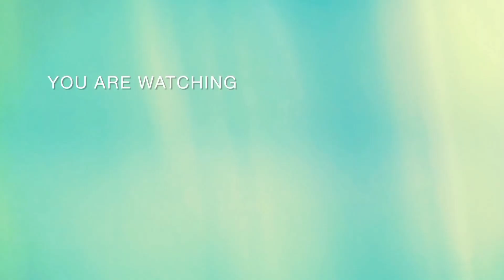How Kleptomaniac disorder affect this person. Kleptomaniac manic is bad@healthwithtara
Why Kleptomaniac people needs ypur help

WATSAPP: ERHUS UBIOKA